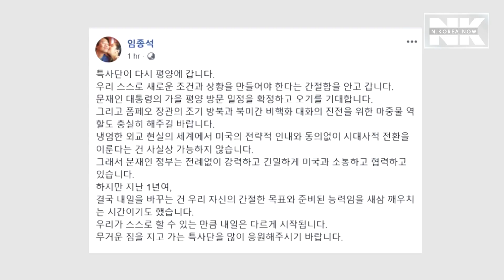Big week for South North Korean ties || North Korea Documentary